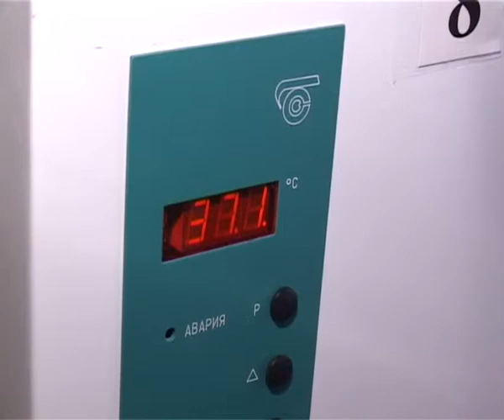АРИС Всемирный день защиты прав потребителей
«Нет правосудия без исполнения судебных решений». Под таким девизом 15 марта отмечался Всемирный день защиты прав потребителей в 2013 году.